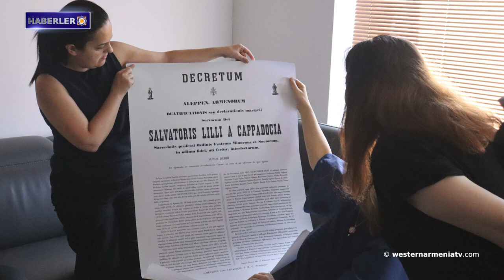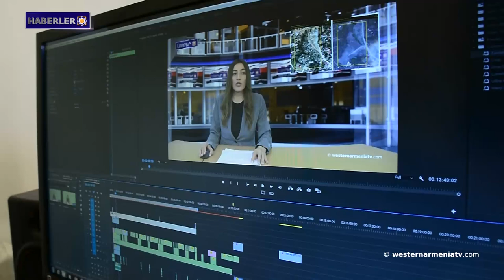Nahiçevan'ın tarihi Biçanak köyü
1. ABD Kongre üyeleri Artsakh'taki etnik temizliği kınayan bir karar sundu
2. Nahiçevan'ın tarihi Biçanak köyü
3. Ermenilere Karşı Uygulanan Soykırım Müzesi, Hamidiye pogromlarına ilişkin değerli arşiv materyallerine kavuştu
4. Lori Berd Kalesi kilisesinin restorasyonuna ilişkin inşaat çalışmaları başladı
5. Sahak Hovhannisyan, Azerbaycanlı rakibini mağlup ederek bronz madalyanın sahibi oldu
6. "Batı Ermenistan Televizyonu"nu destekleyelim

BANQUE DU BÉNÉFICIAIRE : 18206
SWIFT : AGRIFRPP882
IBAN : FR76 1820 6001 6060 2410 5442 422
BÉNÉFICIAIRE : Assemblée des Arméniens (AAAO)
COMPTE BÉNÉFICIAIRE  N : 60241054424